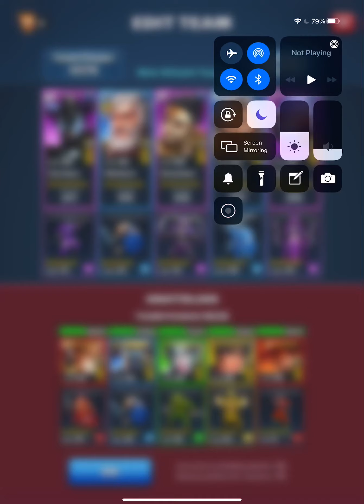War, give it all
No tile, but I tried to give them as much as damage I could r